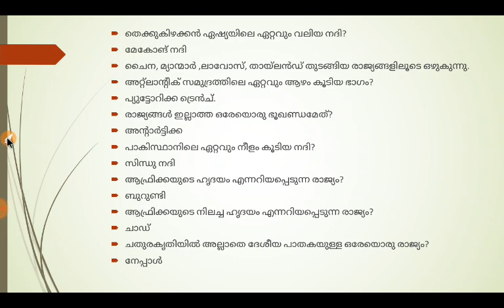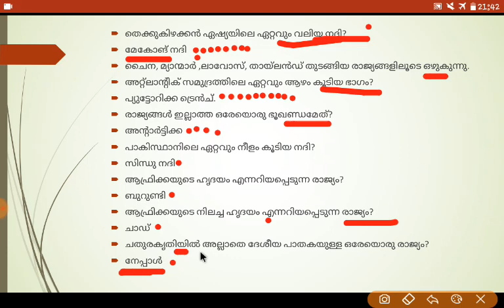Kerala PSC - World Geography - LDC - VEO ലോക ഭൂമിശാസ്ത്രം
World Geography
Kerala PSC previous questions
LDC
VEO
Secretariat Office attendant
Kerala PSC
MODEL QUESTIONS